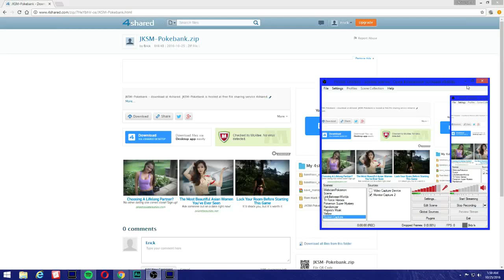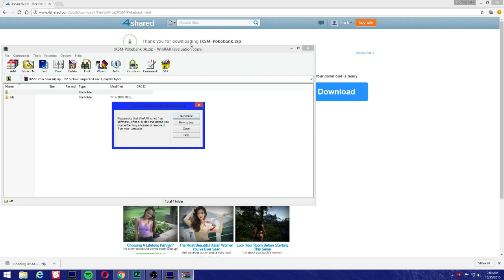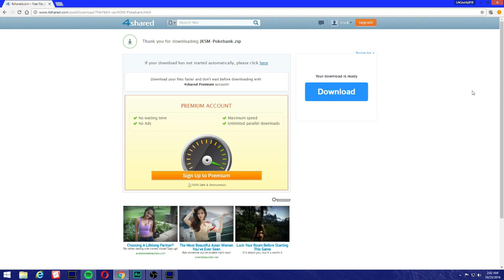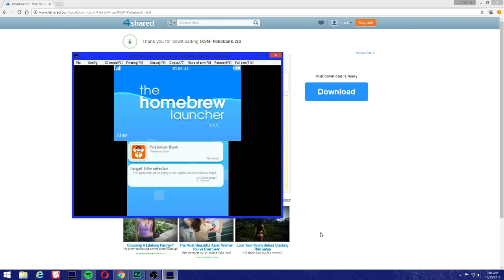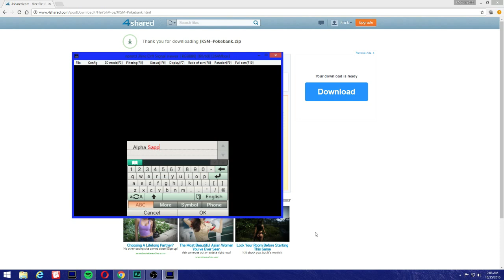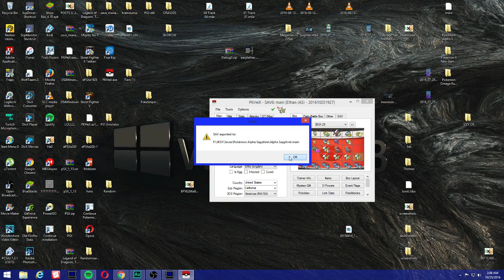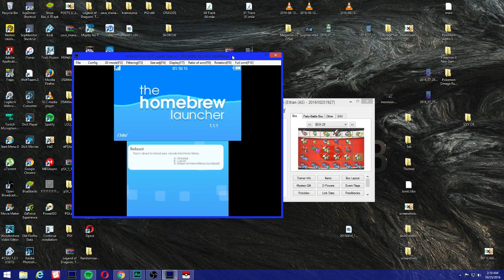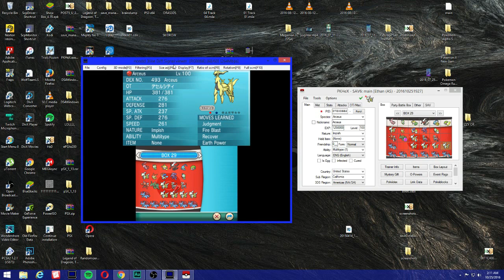How To Use JKSM and PokeGen On PKHEX 11.2.0-35 2DS 3DS New 3DS